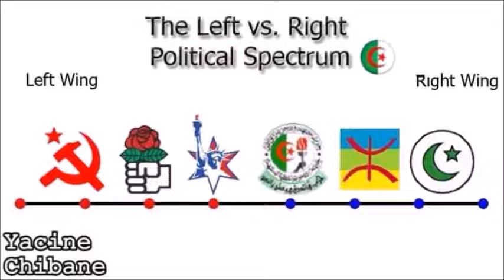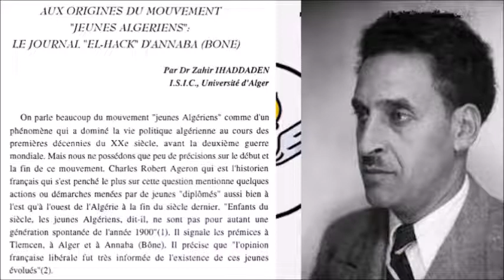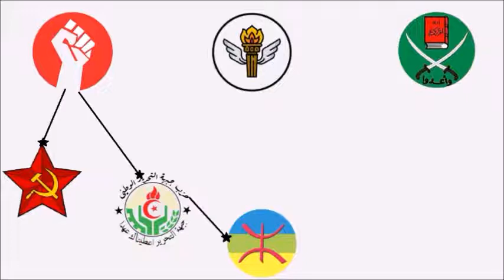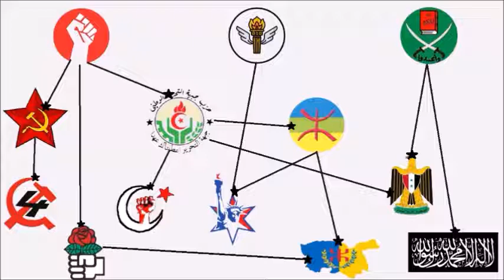العائلات السياسية و الفكرية في الجزائر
Les familles politiques et intellectuelles en Algérie.